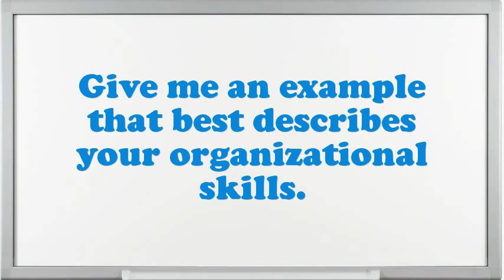Executive Associate Interview Questions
Interview Questions for Executive Associate.What are your professional objectives for an Executive Associate?What extreme challenges presently do you think an Executive Associate is facing?Why do you think you are eligible for the position of Executive Associate?Give me an example of a stressful condition for Executive Associate?How many projects simultaneously you have worked as an Executive Associate?